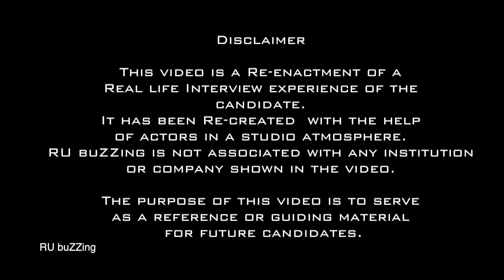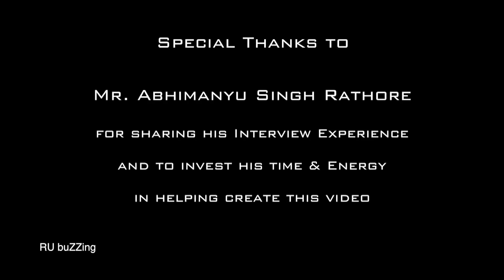NIT Jaipur (MNIT) - Cairn India - Re-enactment Campus Placement Interview - Abhimanyu Singh Rathore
This video re-enacts the Campus Placement Interview given by Mr. Abhimanyu Singh Rathore for the company Cairn India at Malaviya National Institute of Engineering, Jaipur. Abhimanyu did Chemical Engineering at MNIT.

Interview is re-enacted by
Candidate : Darshan Khatwani
Female Interviewer : Smita Chadha
Male Interviewer 1 : Lokesh Sharma
Male Interviewer 2 : Tushar Jain